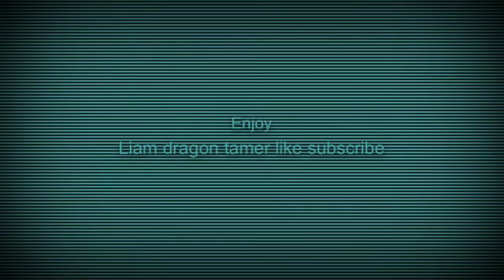Video 8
Mario kart 8 episode 1